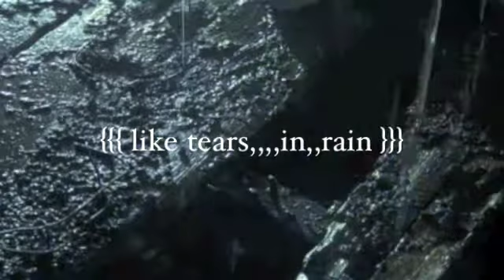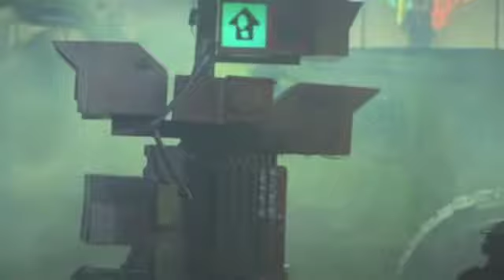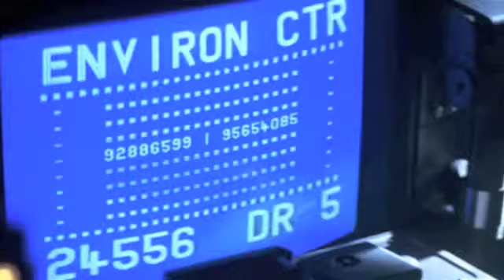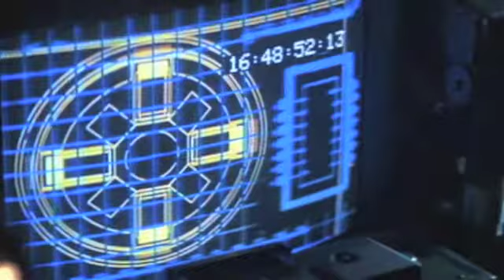[[ SE AM RIP PER]]] like tears,,,,in,,rain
original song and video by [[[SE AM RIP PER]]]
[[[SE AM RIP PER]]] is a Chicago based musician, composing original songs and occasionally DJing